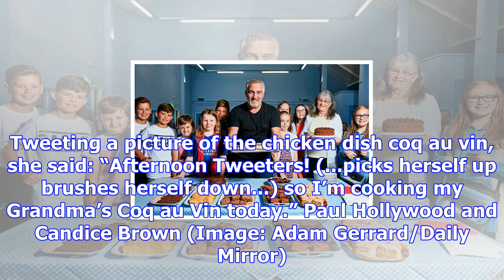Bake off's paul hollywood will rise again after marriage fell flat says co-star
Bake Off’s Paul Hollywood will bounce back from his marriage split, according to co-star Sandi Toksv...